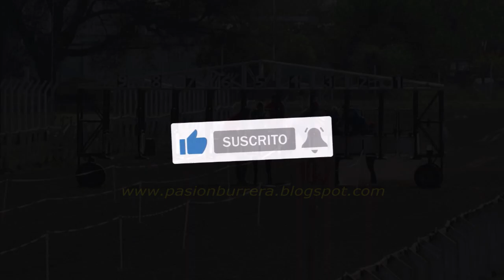CARRERAS EN HIPODROMO SAN MARTIN DE PROGRESO, SANTA FE (08-10-2023)